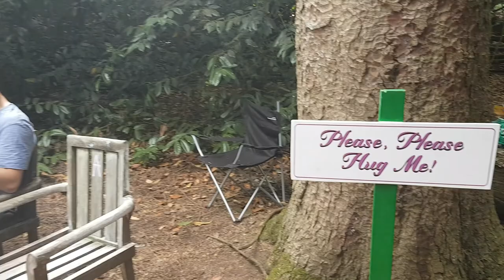Three Pieces of Site Art for The Larmer Tree Festival 2018 By Steve and Vanda Apelt.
Woodland Art Gallery, Recycled Flight and The World's Smallest Stage. Larmer Tree Festival 2018.
Site Art for The Larmer Tree Festival.
By Steve Apelt and Vanda Apelt
Festival Site Art.
Recycled materials.
Smallest Stage.
Chalk Boards.
Festival Installations